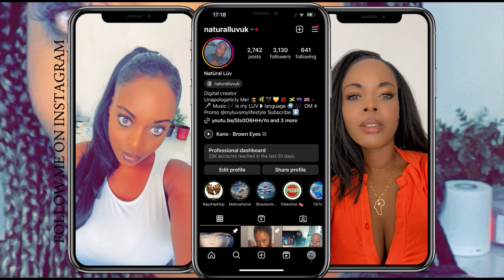Ghetts - Mount Rushmore (feat. Kano & Wretch 32) (Live) | +44 | Amazon Music Reaction 🇬🇧😍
Ghetts - Mount Rushmore (feat. Kano & Wretch 32) (Live) | +44 | Amazon Music

I luv music especially rap and I have a luv for music from around the world.

Music is my LUV language ! Nothing but LUV and positive vibes here!

I can be found on all platforms @naturalluvuk

Check out how you could become a Natural Luv YouTube Member and get exclusive videos, shoutouts, members only lives and interaction

Intro: NATURAL LUV - Uprising

Uprising by Natural Luv

This beat was made and produced by prodemit

[FREE] "ALIVE"' | Hard Trap Type Beat I
Freestyle Type Beat | Free Type Beat 2023

Permission to use beat granted!

Let it go! By Natural Luv Prod by notwavybaby Mixed and mastered by MX Brown